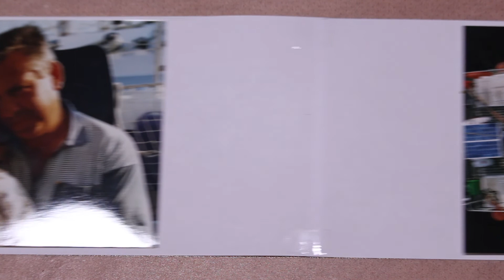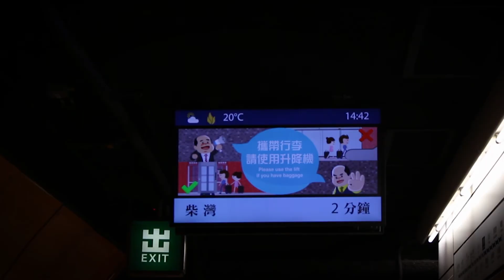My Travel Journal | Hong Kong